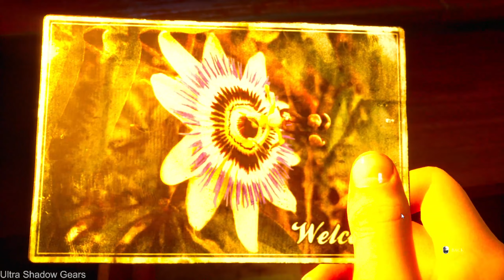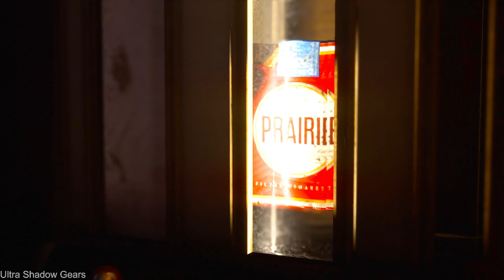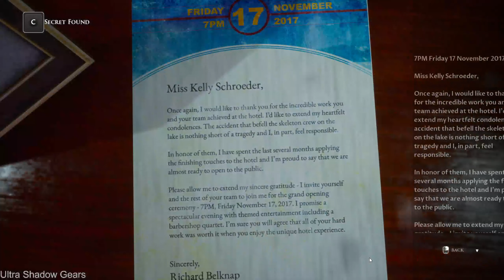The Devil in Me | Part-3 | Gameplay | 1440p